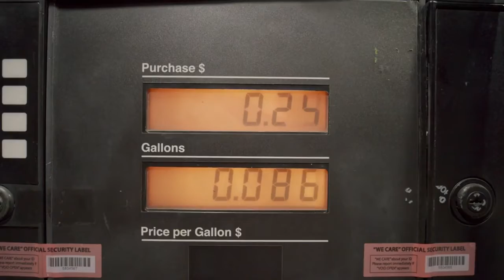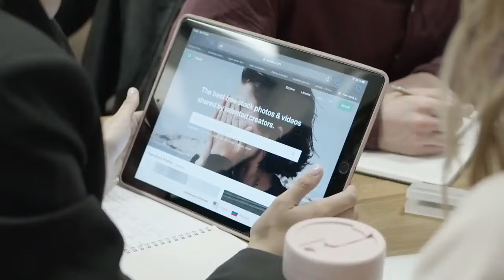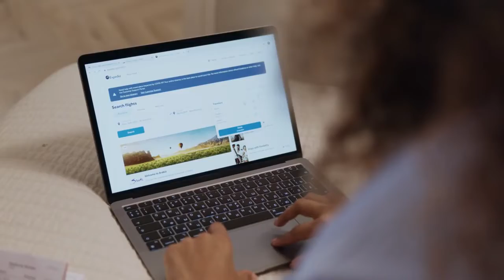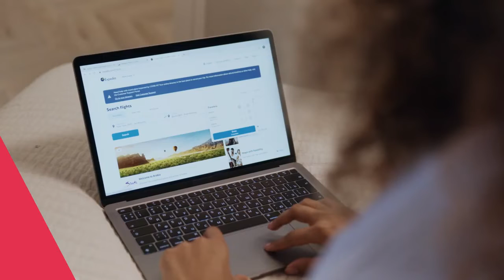How to Travel the World for FREE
Do you want to travel the world but don't have enough money?
People think it needs a lot of money to travel. This Video will Break this myth.
We will tell you all the international budget travel tips and hacks like Couchsurfing, working away, hitchhiking, etc.
 This budget travel guide from TEAM TOURIPEDIA will definitely help you realize your dream of traveling the world for free or with the least amount of money.

0:56 Earn Rewards Points
1:30 Free Flights
2:09 Free Accommodations
3:01 Free Food
3:38 Work Exchange
3:55 Festivals & Events
4:09 Free Tours
4:19 Reviews
4:31 Social Media